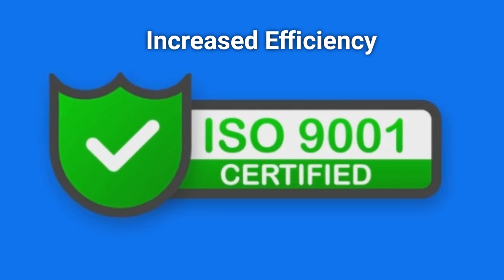ISO Certification in India | Benefits of ISO 9001:2015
ISO certification is a seal of approval from a third party body that a company runs to one of the international standards developed and published by the International Organization for Standardization (ISO).